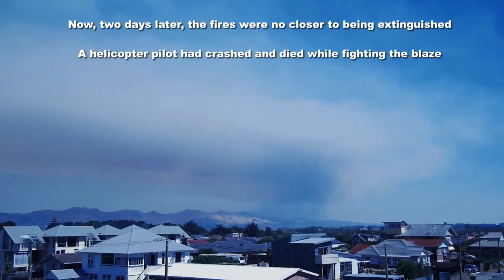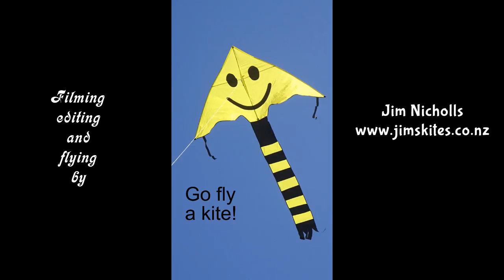Kites fly as fire burns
My 952nd kite video.  Huge fires burning on Christchurch's Port Hills for more than two days are still out of control as I write this.  Houses have been destroyed, and hundreds of people have been evacuated as the blaze threatens a whole suburb.  A brand-new $20 million mountain-bike park, with its cable car, restaurant, and other buildings, is under grave threat and has already been damaged.  A helicopter pilot fighting the fires died when his aircraft crashed.  Now, night has just fallen and most fire-fighting operations have closed down until dawn.  With more strong winds tomorrow to fan the flames, it's likely to be several more days before this is anywhere near over.  Smoke can be smelt all over the city.  We had a city-wide power outage this afternoon caused by the fires, but fortunately it was soon repaired.  In seven days time it will be the sixth anniversary of the earthquake that killed 185 people, the majority of the victims of the whole series of quakes we suffered in 2010/2011.  If the fires are still burning, it will be hard to give much thought to the earlier disaster.